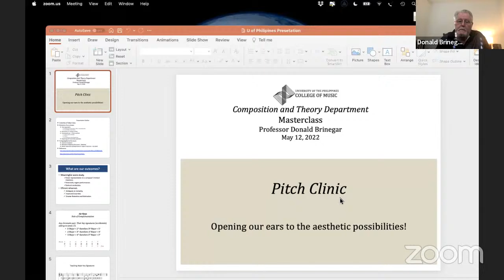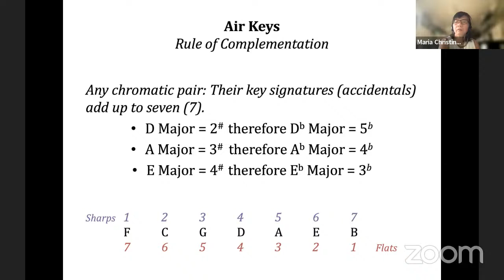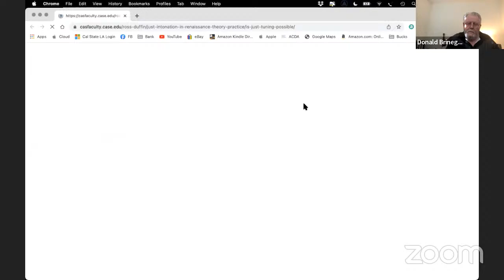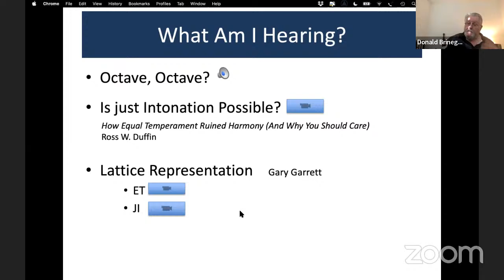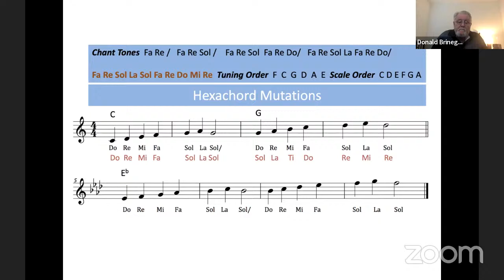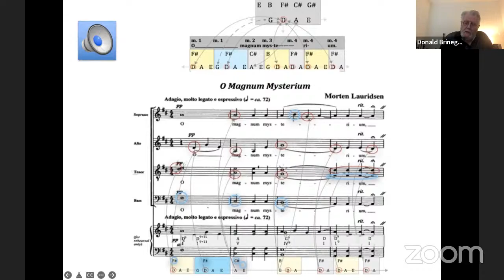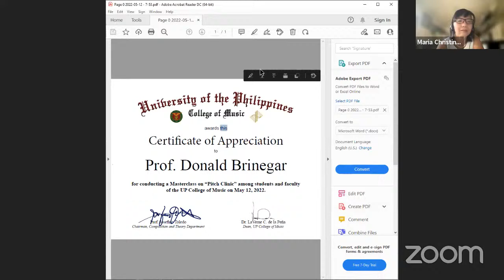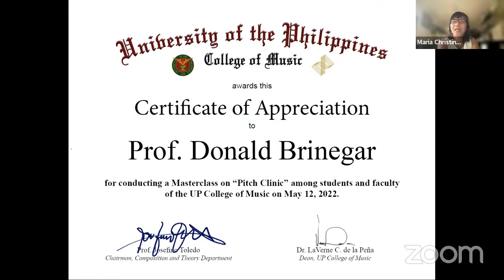PITCH CLINIC: A Masterclass with Prof. Donald Brinegar